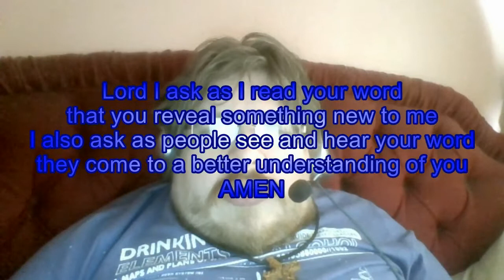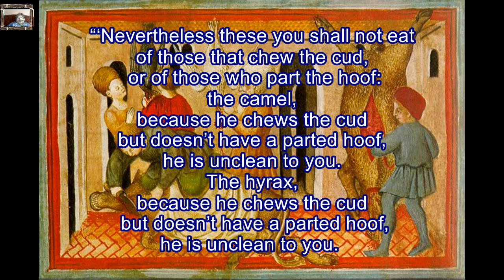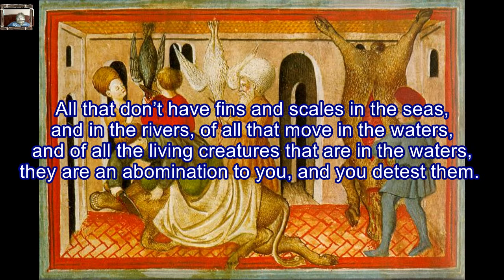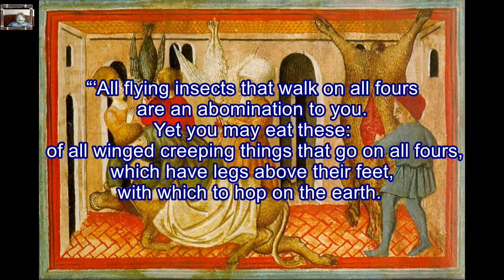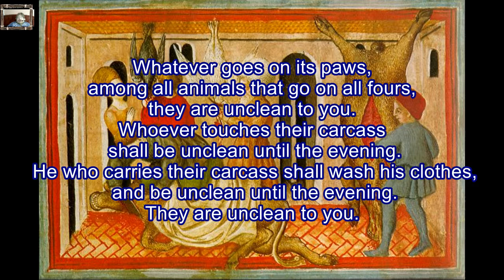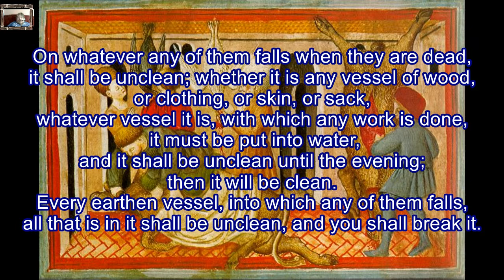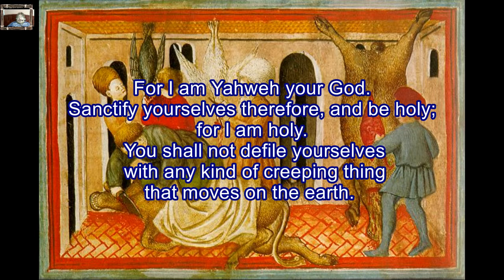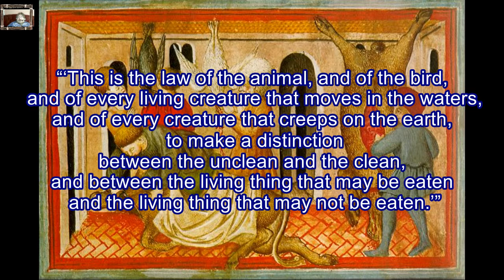Daily Visual Bible: Leviticus 11